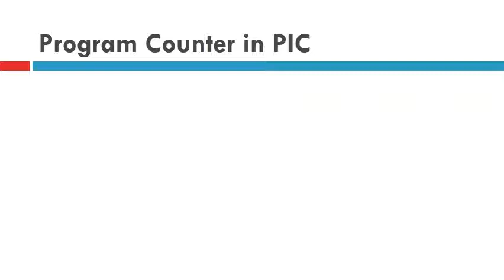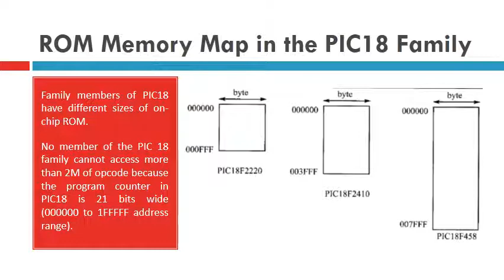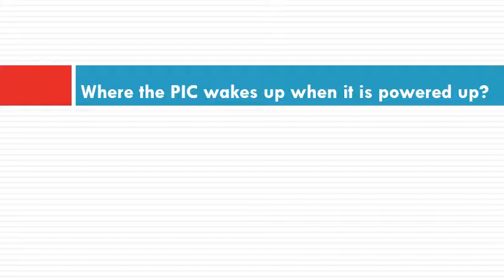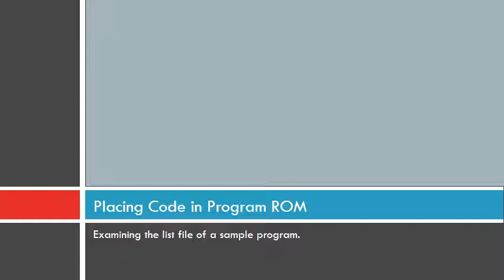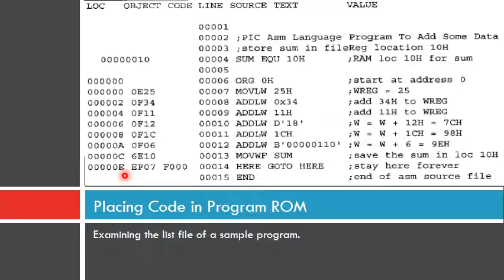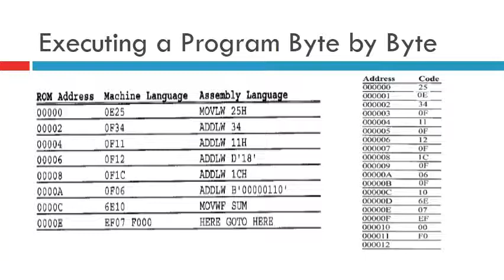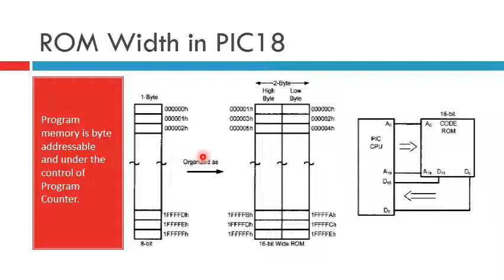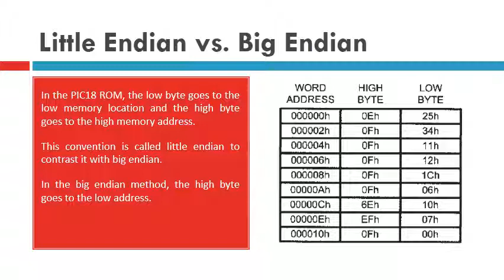Program Counter and Program ROM Space in PIC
Program Counter and Program ROM Space in PIC. Role of PC in fetching and execution of a program. Program (code) ROM space in PIC18.